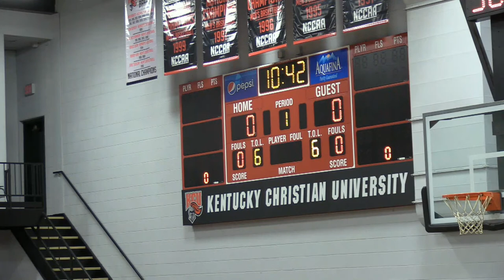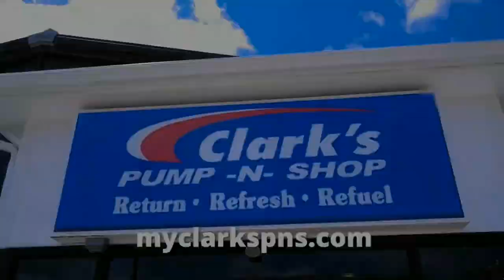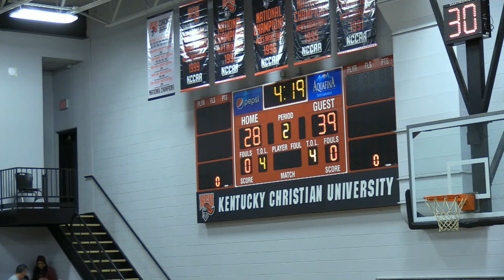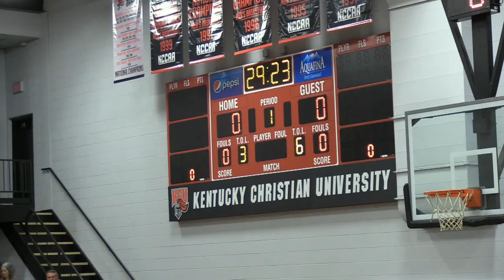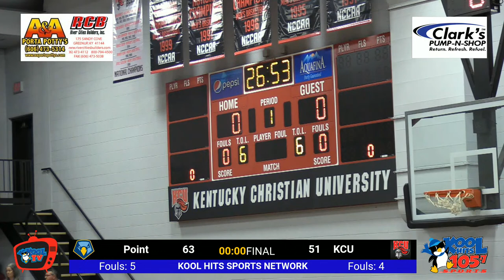NAIA Women's Basketball 2022-23 | Kentucky Christian vs Point University | Kool TV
Point University tops Kentucky Christian in women's basketball from Grayson, 63-51 on December 3rd, 2023 in an Appalachian Athletic Conference contest.